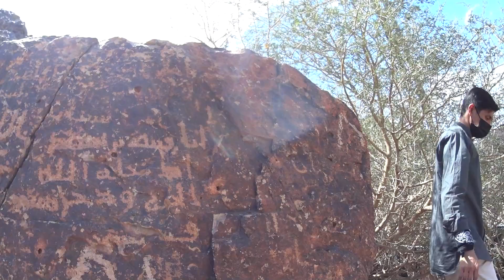I explore Medina's holy mountains and hitchhike alone first time in Saudi Arabia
Our female hitchhiking trip during Ramadan month around Saudi Arabia.
Medina was the last destination for me and my friend.

I traveled alone for the last 2 weeks of our 4,5 months trip around Middle East.
I hitchhiked ~2000 km around Saudi Arabia and went to UAE to take a flight out.

Jeddah was the last stop in Saudi Arabia for me. I visited the Al Balad historical district which is included in UNESCO.

Look how hitchhiking works for solo female traveler, even in the night time :)